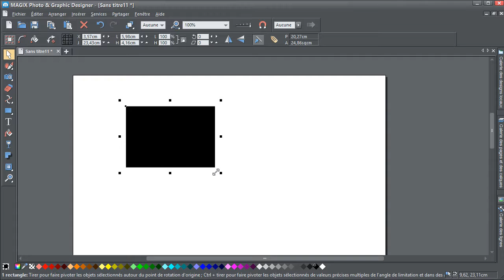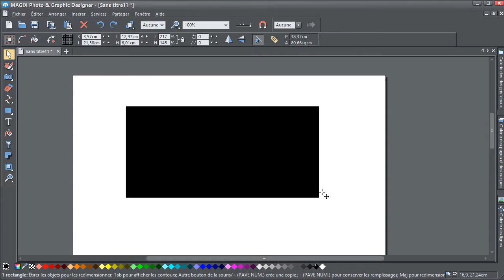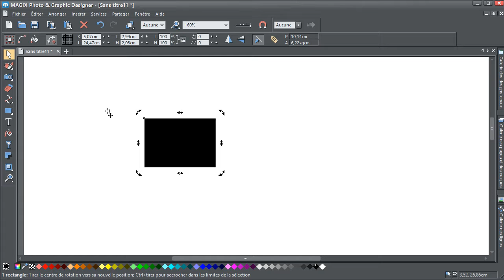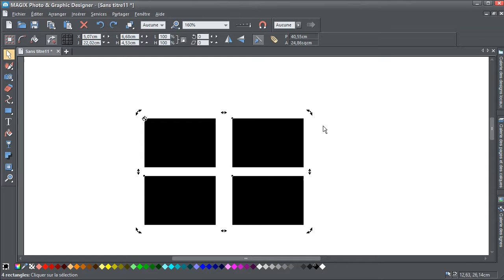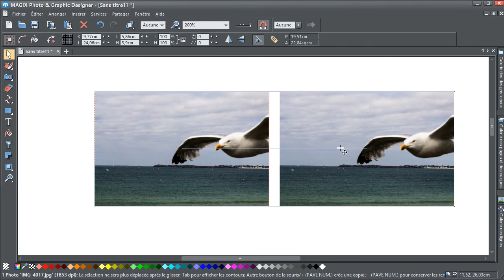Photo & Graphic Designer : Manipulation des formes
Comment déplacer, copier, effectuer une rotation sur mes formes.